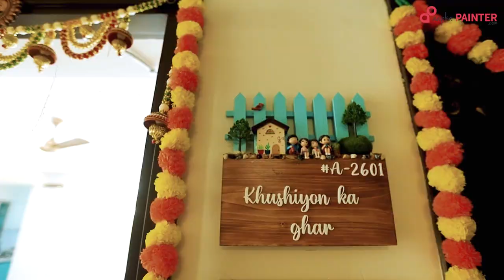Mrs. Shristi & Family | 30 seconds video | House of Hiranandani | Bangalore | AapkaPainter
Love the fresh look! Mrs. Shristi's family gets a colorful transformation with AapkaPainter (30 sec)
Our happy customer, Mrs. Shristi, shares her experience with AapkaPainter!  See how our professional painters transformed her home with a beautiful new paint job.

Want a stress-free painting experience?  AapkaPainter offers expert advice, high-quality paints, and a clean, professional finish.